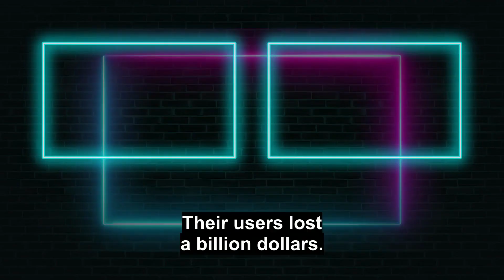"I'm The ONLY ONE Who Can SAVE YOU" - Richard Heart Bitcoin Crash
In today's video, Richard Heart talks about his thoughts on Crypto, mostly focusing on Pulse Hex, Pulse Chain, Ethereum (ETH) and Bitcoin (BTC).

Richard Heart is a well-known YouTuber who also donates money to support medical research in addition to possessing the largest cut diamond,
a few Ferraris, and millions in watches. He created hex.com, whose value increased 10.000 times, and gave over $500,000,000 to Bitcoiners.
Additionally, he made two accurate predictions for the price of bitcoin while BTC was at its peak.

CREDITS:

Channel: Mati Allin HEX Therapy Live